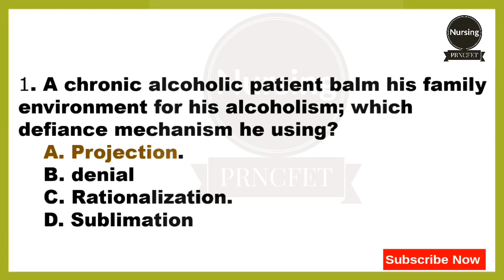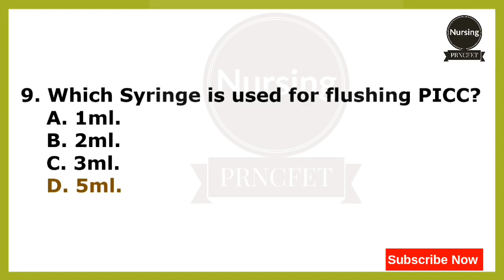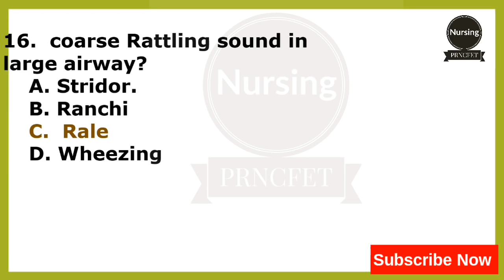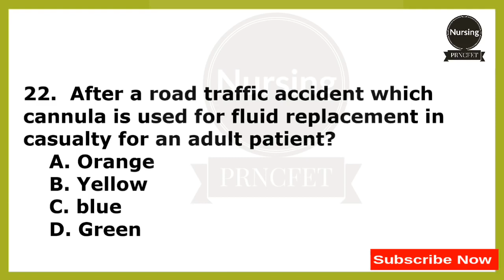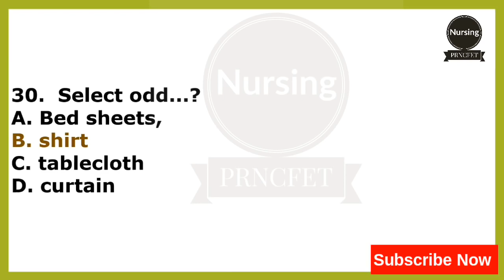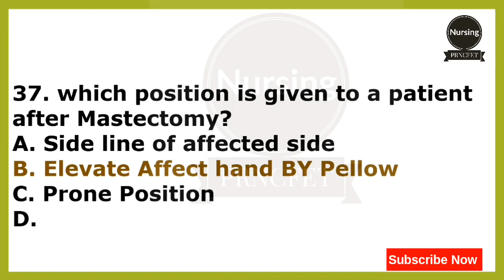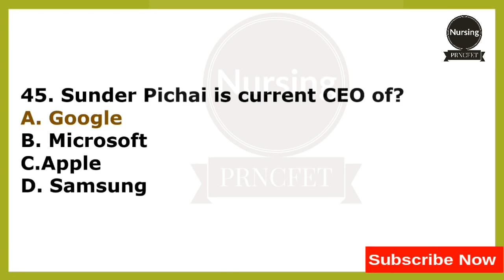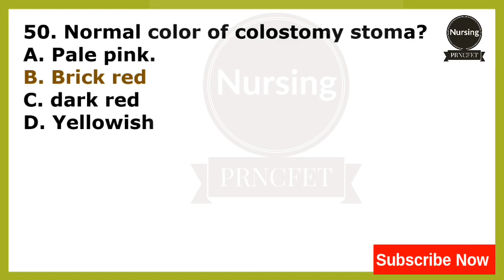AIIMS DELHI Nursing Officer Paper 2018|| AIIMS Staff Nurse Paper 2018|| Part-1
(Memory Based)